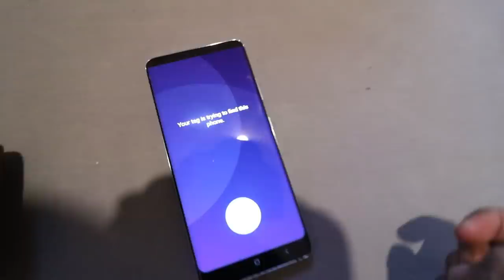আমি কি নিয়ে বিশ্ব ভ্রমণ করি?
আমি যা নিয়ে যাতায়াত করি এবং মূলত আমার  প্রয়োজনীয় যা কিছু আছে তার সবকিছু ভেঙে ব্যাখ্যা করেছি এই ভিডিওতে যেটা একজন ডিজিটাল ভ্রমণকারী এবং একজন ফুল-টাইম ট্র্যাভেল ফিল্মমেকারের জন্য প্রয়োজনীয় হবে।

# সম্পূর্ণ আইটেমের তালিকা
• কাপড়
o ভ্রমণে ব্যবহৃত তোয়ালে
o 6 জোড়া আন্ডারওয়্যার
o ৬টি টি-শার্ট
o ১টি ফুলহাতা শার্ট
o ২টি  ট্যাংক টপস
o ১ জোড়া জিন্স
o ৬ জোড়া মোজা
o ২ জোড়া হাফপ্যান্ট
o ১ জোড়া সাঁতারের শর্টস
o স্যান্ডেল
o ১টি হালকা সোয়েটার
o ১ টি হুডি
o ছাতা
o ১টি বেসবল টুপি
o ছোট উলের টুপি

ইলেকট্রনিক্স
• পাওয়ার-স্ট্রিপ,
০. ৩ টি অ্যাডাপ্টার

• ফোন (Samsung Galaxy S21 Ultra) + ফোন চার্জার + পাওয়ার-ব্যাঙ্ক • ব্যাকআপ ফোন (Samsung Galaxy S10 এবং Samsung Galaxy S3)
• কিন্ড্যাল
• গ্যালাক্সি ওয়াচ 4 ক্লাসিক
• ল্যাপটপ+ ল্যাপটপ চার্জার
• SSD এক্সটার্নাল হার্ড ডিস্ক (Samsung T7)
• রেডিও কীবোর্ড
• ওয়্যারলেস মাউস X 2
• ওয়্যারলেস হেডফোন (Samsung Galaxy Buds pro)

০GoPro Hero 7 + আনুষাঙ্গিক
o ২টি  ব্যাটারি+ চার্জার
o হোল্ড বা ধারক + স্ট্র্যাপ

• ড্রোন – DJI Mavic Mini 2

• DSLR ক্যামেরা (Canon 80D) + আনুষাঙ্গিক 2 লেন্স পরিষ্কারের কিট 2 ব্যাটারি + 2 ব্যাটারি চার্জার
Rode Videomicro
গরিলাপড
Zhiyun Weebill S  Gimbal
Lapel Microphone
অতিরিক্ত মেমোরি কার্ড
Memory card readers
ক্যামেরা রাখার কেস

• অরিতিক্ত চার্জিং কেবল এবং অরিতিক্ত হেডফোন।

• প্রসাধন সামগ্রী
o শেভিং - ট্রিমার
o মেলাটোনিন ট্যাবলেট, ঠান্ডার ওষুধ, অ্যান্টিসেপটিক ক্রিম
o ডিওডোরেন্ট, টুথব্রাশ, টুথপেস্ট, নেইল-ক্লিপার, বডি-ওয়াশ। শ্যাম্পু এবং কন্ডিশনার, অতিরিক্ত চশমা + পরিষ্কার কাপড়
o কানের প্লাগ

•গুরুত্বপূর্ণ ডকুমেন্ট
o পাসপোর্ট ব্যাগ- সমস্ত পাসপোর্ট, অভিবাসন নথি (যদি প্রয়োজন হয়), প্রিন্ট করা ফ্লাইটের বিবরণ
o I20 এর ফটোকপি, পাসপোর্ট, ভিসা, পাসপোর্ট সাইজের ছবি
o বীমা করার ডকুমেন্টস (ভ্রমণ বীমা + ক্রেডিট কার্ড বীমা)
o ভ্যাকসিন সার্টিফিকেট
o ভ্রমণ জার্নাল

• ওয়ালেট (ডেবিট + ক্রেডিট কার্ড + নগদ + স্যামসাং স্মার্ট ট্যাগ)
• ফ্যানি-প্যাক (মাস্ক + ন্যাপকিন + প্রধান পাসপোর্ট)
• পানির বোতল